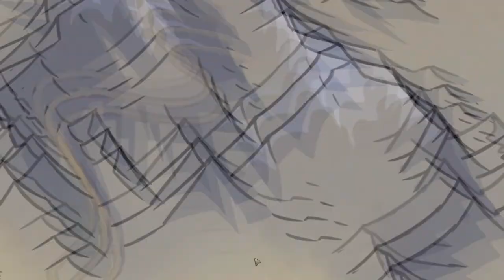Let's Play [Co-op] Gloomhaven [Digital] - Part 36 Three Spears Unlock!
We retire and unlock our second characters!!